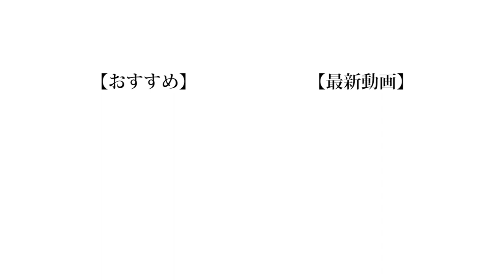【2万円】ダーツの得点分の寿司を食わせる大食い！！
直近で夜中に寿司の動画を2本編集したんだけど、名称の寿司動画って全然飯テロにもならないんだよね。他の飯関係の動画でもそうなんだけど、夜中に編集してて「食いてぇ！！」ってなった事が一回もないのよね。
食い方が悪いんかな...？

（編集：もっち）

❏ 公式
❑ 晴生(はるき)
❑ のせ
❑ もっち
【Untitled_mo】